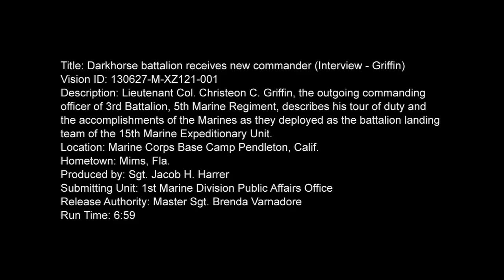Darkhorse Battalion Receives New Commander (Interview - Griffin)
Lieutenant Col. Christeon C. Griffin, the outgoing commanding officer of 3rd Battalion, 5th Marine Regiment, describes his tour of duty and the accomplishments of the Marines as they deployed as the battalion landing team of the 15th Marine Expeditionary Unit.
Location: Marine Corps Base Camp Pendleton, Calif.  Hometown: Mims, Fla.  Produced by Sgt. Jacob H. Harrer, 1st Marine Division Public Affairs Office.  Also available in High Definition.